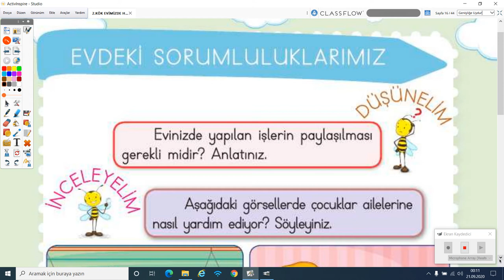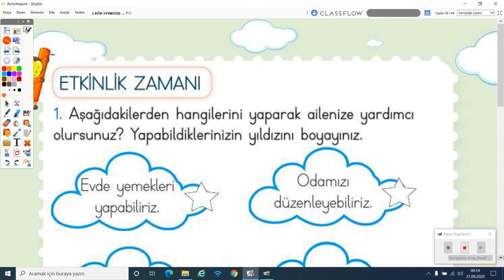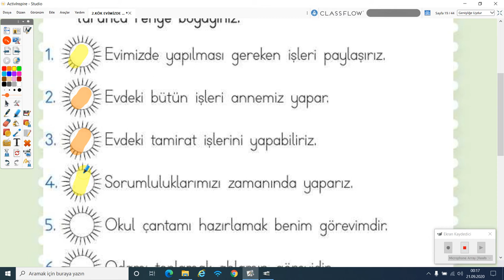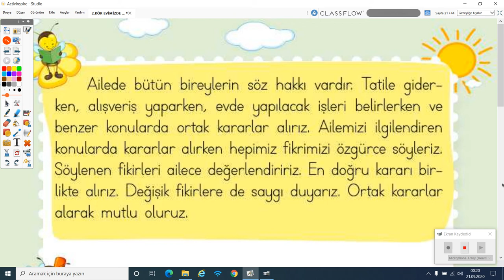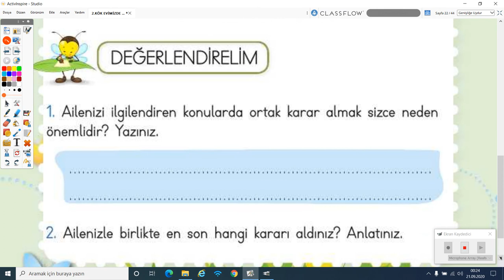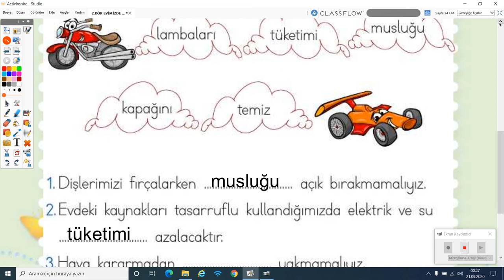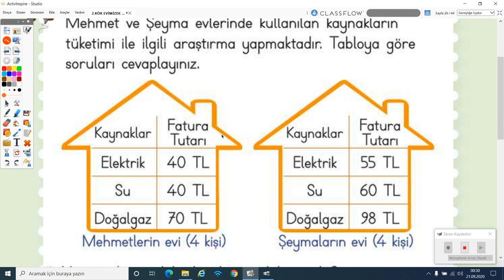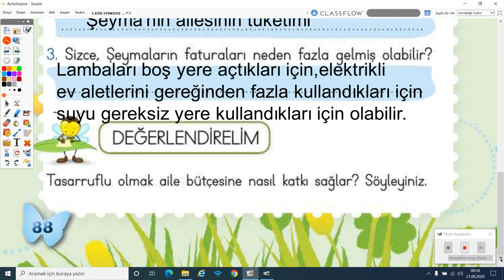2020-2021 2. Sınıf Hayat Bilgisi H2001 - Evimizde Hayat Bölüm-2 | Anlatan Müzeyyen Altındiş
GO İlkokul 2. Sınıf Hayat Bilgisi H2001 - Evimizde Hayat Bölüm-2
1-KÖK (Konu Öğrenme Kılavuzu)
Anlatan: Müzeyyen Altındiş
FAYDALI LİNKLER:
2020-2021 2.SINIF H2001 HAYAT BİLGİSİ MÜFREDATI:

21. yüzyılın çağdaş, Atatürk ilkeleri ve inkılâplarını benimsemiş, Türk tarihini ve kültürünü kavramış, temel demokratik değerlerle donanmış ve insan haklarına saygılı, yaşadığı çevreye duyarlı, bilgiyi deneyimlerine göre yorumlayıp sosyal ve kültürel bağlam içinde oluşturan, kullanan ve düzenleyen (eleştirel düşünen, yaratıcı, doğru karar veren), sosyal katılım becerileri gelişmiş, sosyal bilimcilerin bilimsel bilgiyi üretirken kullandıkları yöntemleri kazanmış, sosyal yaşamda etkin, üretken, haklarını ve sorumluluklarını bilen, Türkiye Cumhuriyeti vatandaşlarını yetiştirmektir.
1.Her öğrencinin birey olarak kendine özgü olduğunu kabul eder.
2.Öğrencilerin gelecekteki yaşamlarına ışık tutarak, bireylerden beklenen niteliklerin geliştirilmesine duyarlılık gösterir.
3.Bilgi, kavram, değer ve becerilerin gelişmesini sağlayarak, öğrenmeyi öğrenmenin gerçekleşmesini ön planda tutar.
4.Öğrencileri düşünmeye, soru sormaya ve görüş alışverişi yapmaya   özendirir.
5.Öğrencilerin fiziksel ve duygusal açıdan sağlıklı ve mutlu bireyler olarak yetişmesini amaçlar.
6.Millî kimliği merkeze alarak, evrensel değerlerin benimsenmesine önem verir.
7.Öğrencilerin kendi örf ve âdetleri çerçevesinde ruhsal, ahlâkî, sosyal ve kültürel yönlerden gelişmesini hedefler.
8.Öğrencilerin haklarını bilen ve kullanan, sorumluluklarını yerine getiren  bireyler olarak yetişmesini önemser.
9.Öğrencilerin toplumsal sorunlara karşı duyarlı olmasını sağlar.
10.Öğrencilerin öğrenme sürecinde deneyimlerini kullanmasına ve çevreyle etkileşim kurmasına olanak sağlar.
11.Her öğrenciye ulaşabilmek için öğrenme-öğretme yöntem ve tekniklerindeki çeşitliliği dikkate alır.
12.Periyodik olarak, öğrenci çalışma dosyalarına bakılarak öğrenme ve öğretme süreçlerinin akışı içerisinde değerlendirmeye olanak sağlar.